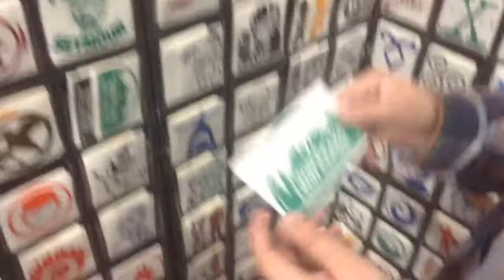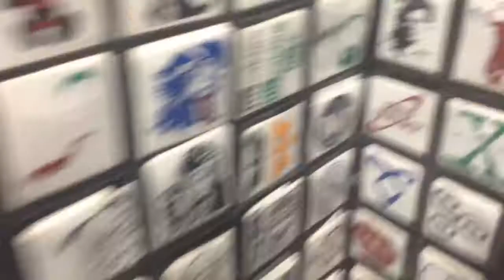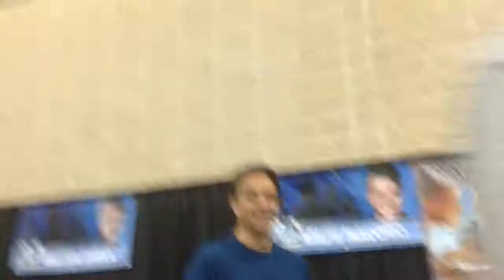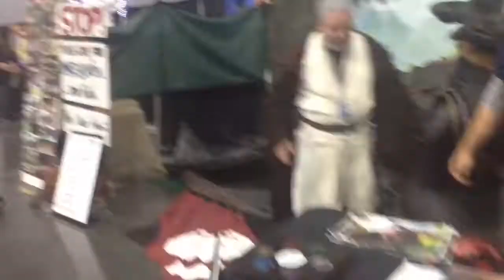Fanboy Expo in Knoxville 2017 Part 2 ( JASON DAVID FRANK, and so much more)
Please don't forget to SICK KICK THAT LIKE BUTTON in the face.